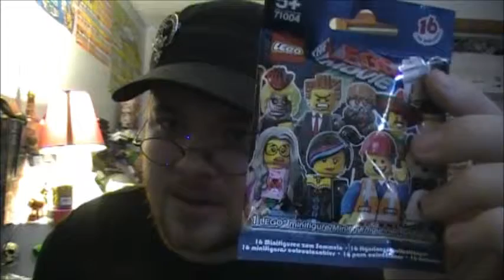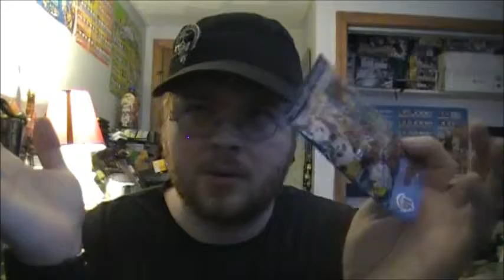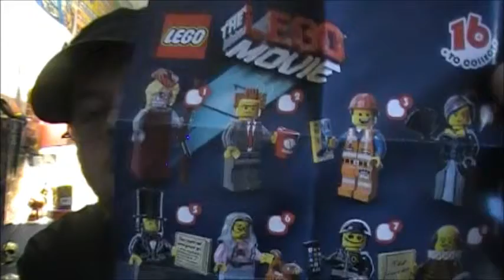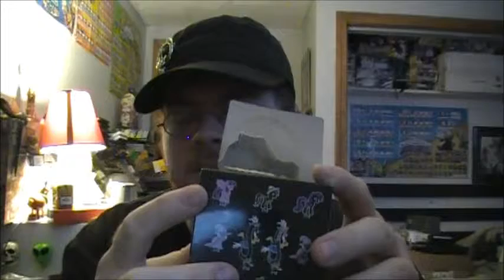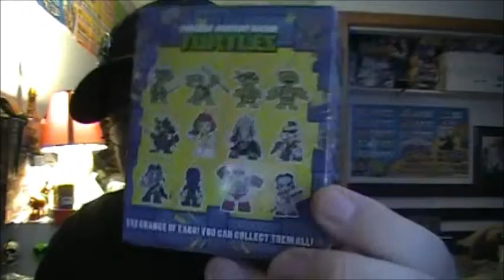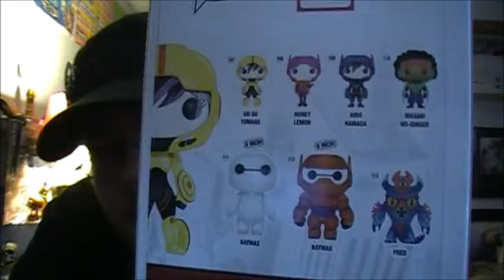two blind boxes one blind bag and a mystery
In this video I unbox/bag some Funko TMNT and Funko MLP series 2 and a Lego movie blind bag and one mystery item you just have to watch to find out what it is.